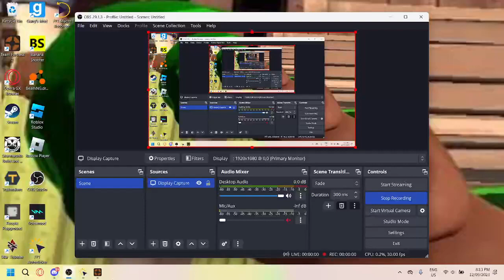engineering at its finest